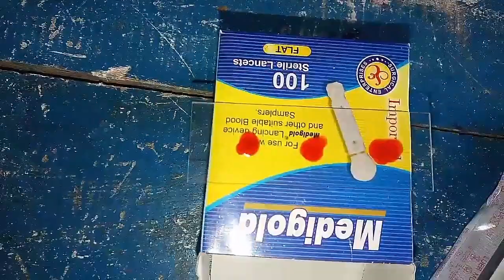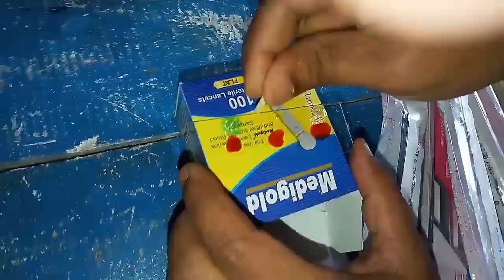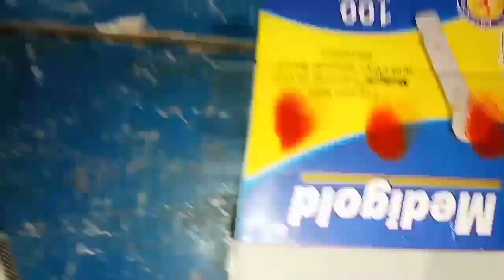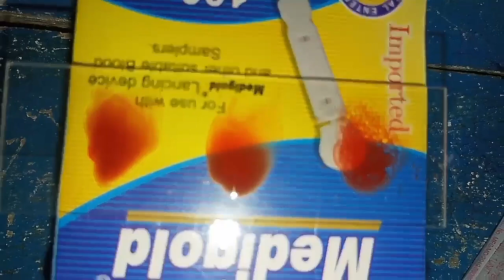O Positive Blood Group নির্ণয় || Biology Practical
O Positive Blood Group নির্ণয়,
O Positive Blood Group determine,
O Positive Blood Group practical,
O Positive Blood Group test,

Understand biology in easy way
Easily understand biology,